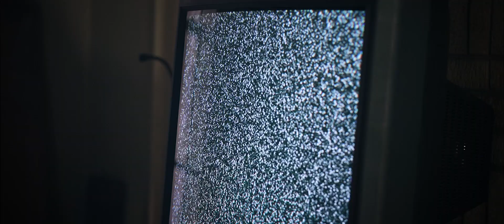Sawmill Slang - The Void Stares Back ft. Louie Larceny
From the EP 'Something Monstrous'
Beat by RUBIK
Production and mixing by Donny Knottsville
Mastered by Joel Hatstat @ High Jump Media
Directed by Jeff Reynolds